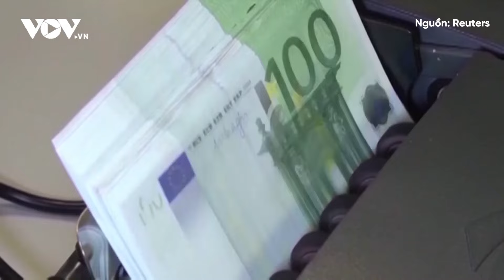Diễn biến chiến sự Nga - Ukraine ngày 29/3: Ukraine lâm nguy khi Nga sắp tiến công dọc tiền tuyến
BÁO ĐIỆN TỬ VOV | Theo Economist, Nga đang chuẩn bị cho một đợt huy động lực lượng khác nhằm chuẩn bị cho cuộc tấn công lớn tiếp theo trong khi Ukraine đối mặt với một loạt vấn đề.

Bản tin diễn biến chiến sự Nga - Ukraine hôm nay có các nội dung sau:
- Tổng thống Nga tuyên bố sẽ bắn hạ F-16 phương Tây gửi tới Ukraine
- Xe tăng Abrams thứ 5 của Mỹ bị phá hủy ở Ukraine
- Ukraine bắn hạ 26 UAV của Nga, giao tranh ác liệt nhất ở Donetsk
- Tình thế nghìn cân treo sợi tóc của Ukraine khi Nga sắp tiến công dọc tiền tuyến
- Chiến thuật mới của Nga khiến Ukraine có nguy cơ mất thêm lãnh thổ

37 Bà Triệu, Hoàn Kiếm, Hà Nội, Việt Nam